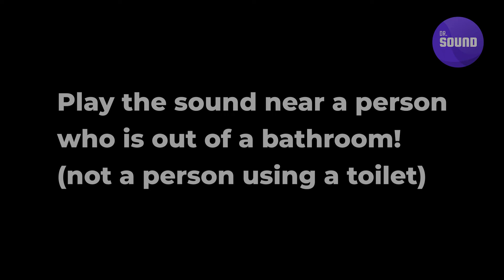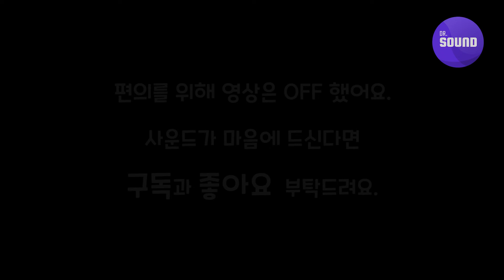Hand dryer sound to block out noise in a bathroom : Toilet noise masking sound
Good for : Noise Masking

Play the sound near the person who is not using the bathroom.
Volume up till you can't hear what's happening in the bathroom.